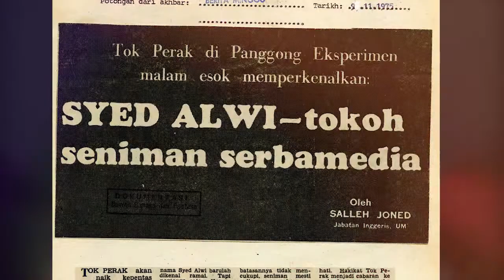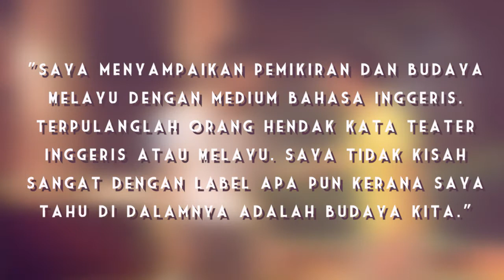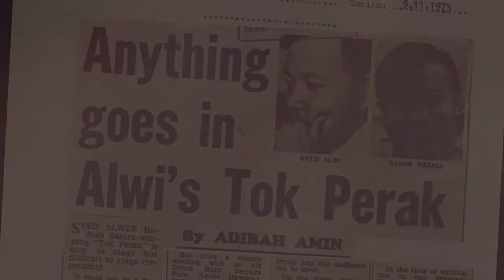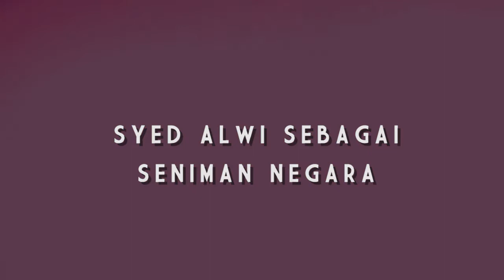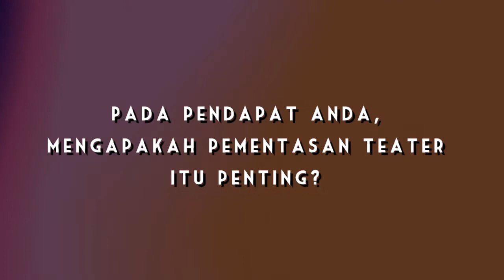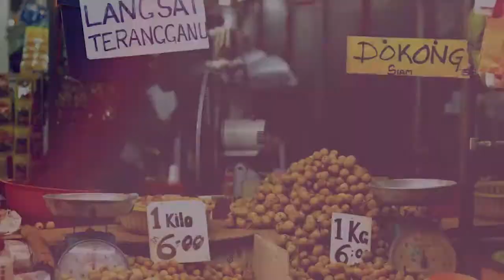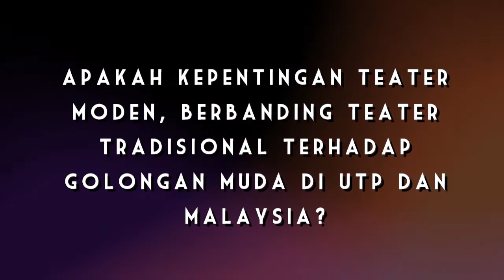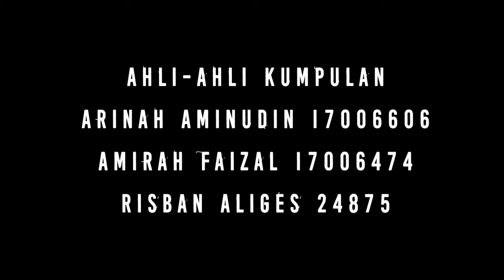TITAS UTP SEPTEMBER 2017 TOKOH DARI PERAK SYED ALWI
TITAS UTP SEPTEMBER 2017 TOKOH DARI PERAK SYED ALWI DOKUMENTARI DIHASILKAN OLEH Arinah Mariam binti Aminudin (17006606), Risban A/L Aliges (24875), DAN Nur Amirah Binti Mohd Faizal Mohanan (17006474).

Abstrak tugasan berkumpulan:
Folio ini mendedikasikan kajian tentang tokoh seniman yang dilahirkan di Perak, iaitu Syed Alwi. Folio ini menerangkan latar belakang serta latar belakang pendidikan beliau, pengalaman hidup dan kerjaya sebagai seniman negara, dan analisa kepada sumbangan beliau yang penting kepada masyarakat Malaysia pada tahun 1970-an. Syed Alwi ialah seorang pelakon, dramatis, penerbit dan pengarah drama Melayu terkenal yang telah dianugerahi Anugerah Seni Negara pada 19 September 2002. Beliau telah mengarangkan beberapa drama berbahasa Inggeris dan Melayu yang menggambarkan intipati sebenar kehidupan moden rakyat Malaysia. Antara drama-drama terkenal yang dikarya oleh beliau adalah termasuk “Tok Perak”, “Desaria”, “Rakan, Teman dan Para Bangsawan” dan  "I Remember The Rest House".

Drama-drama beliau dipersembahkan sebagai satu seni teater drama moden berasaskan realisme, iaitu penggunaan konflik utama diperoleh daripada permasalahan-permasalahan yang timbul dalam kehidupan seharian” (Din Senu, 2010). Oleh itu, drama-drama Syed Alwi mengandungi pelbagai tema sosial dan ideologi yang menceritakan kekuatan dan kesukaran yang dialami oleh masyarakat Melayu moden. Beliau dibesarkan di dalam sebuah keluarga yang sangat mencintai budaya Melayu dan tradisi kesenian. Beliau juga telah diperkenalkan kepada syair dan puisi Melayu sejak kecil lagi. Walaupun Syed Alwi telah mendapat pendidikan Inggeris di Amerika Syarikat, penguasaan sastera dan Bahasa Inggeris bukanlah faktor yang boleh membuatkan beliau melupakan budaya sendiri. Malah, beliau percayakan bahawa “Bukan bahasa jiwa bangsa, tetapi budaya yang menjadi jiwa bangsa”. Justeru, di sebalik karya Bahasa Inggeris, Syed Alwi seorang yang sangat tebal jiwa dan budaya Melayu. Oleh itu, Syed Alwi memainkan peranan yang amat penting bagi mempersembahkan teater moden kepada masyarakat Malaysia dengan penuh makna.